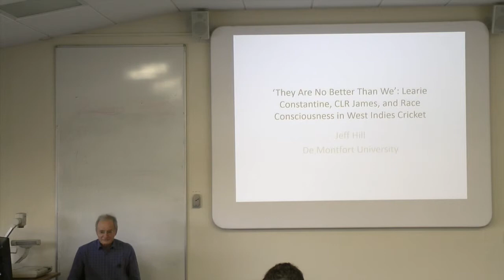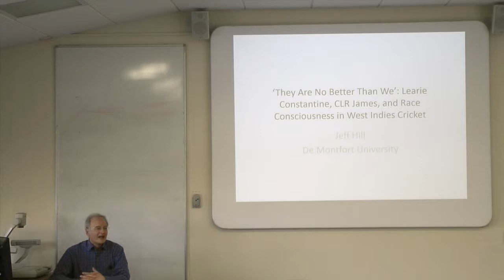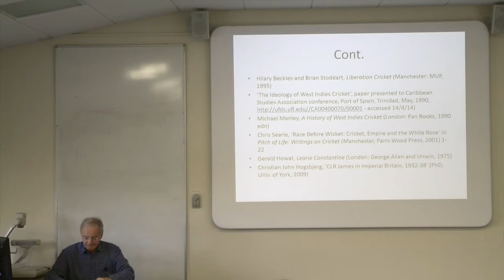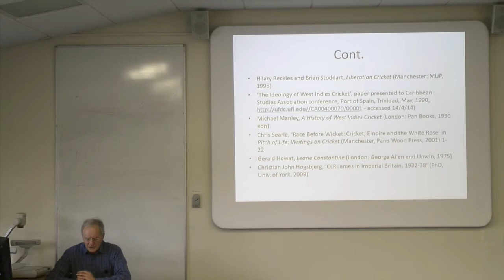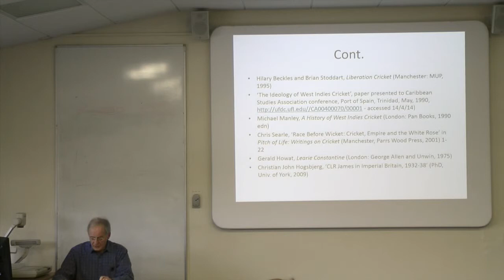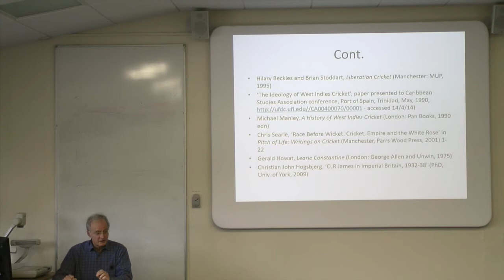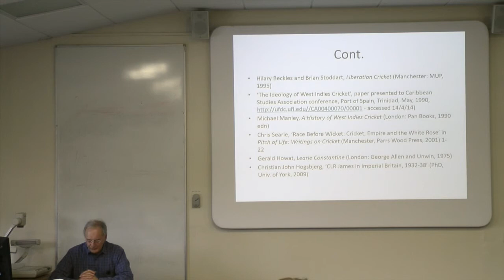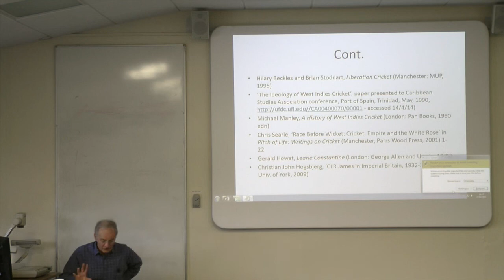Jeff Hill: 'They are no better than we'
Jeff Hill (De Montfort University, Leicester) Presents ''They are no better than we': Learie Constantine, CLR James, and Race Consciousness in West Indies Cricket.' at the 2015 Sport & Leisure Symposium, which was held at the Cheshire campus of Manchester Metropolitan University on the 27th & 28th February 2015.